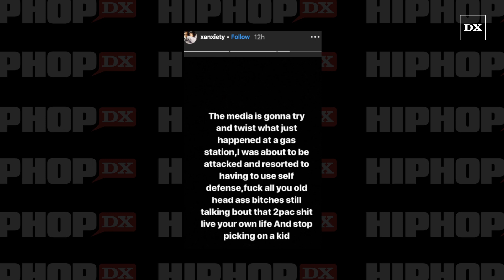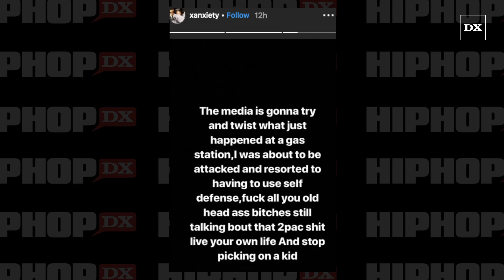Lil Xan Pulls Out The Strap On A Fan About His “Tupac Is Boring” Comment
LOS ANGELES, CA – The LAPD is reportedly investigating an incident involving Lil Xan, a strap, and a Tupac Shakur comment. A confrontation took place at a 7-11 in downtown Los Angeles on Friday (June 7) after a man asked why Xan once called the late Hip Hop legend “boring.”